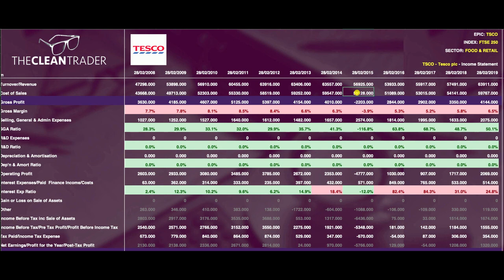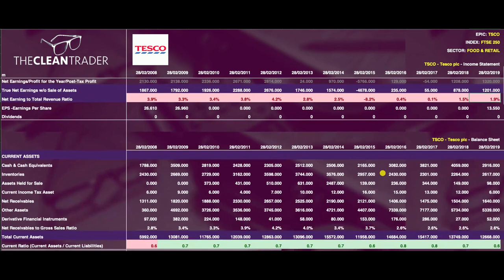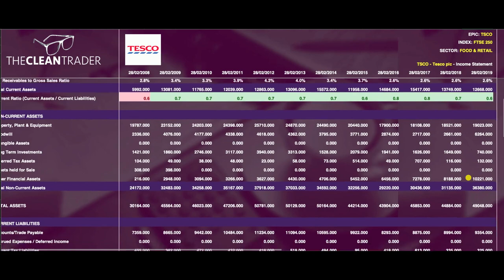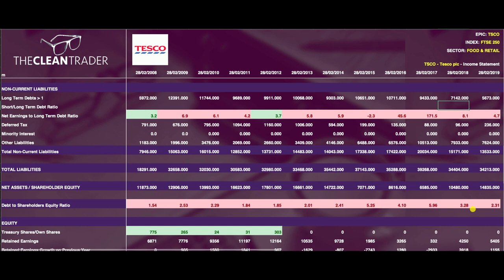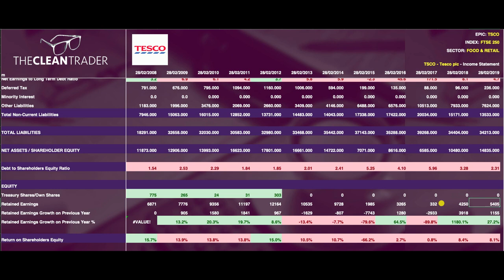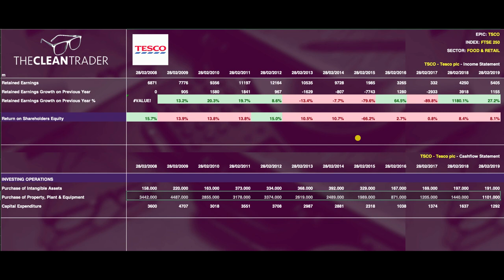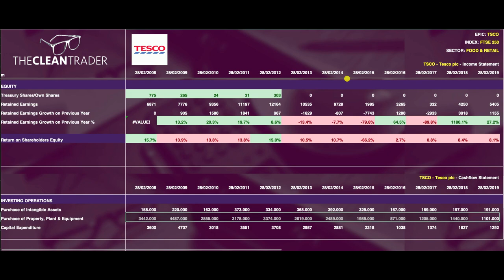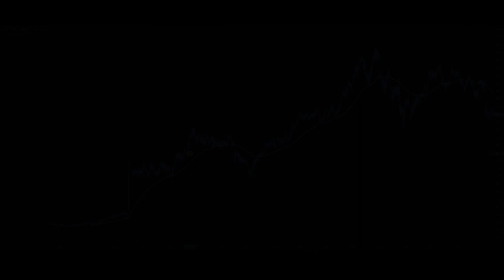THE FTSE SHOW 008 | Tesco plc - RESEARCHING STOCKS - How much profit do Tesco plc make?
Back again this week researching stocks. This week we find out how much profit do Tesco plc make? The FTSE Show is dedicated to tearing apart popular FTSE stocks and finding the best of the best companies to invest in for share price growth.

Need help finding the right stocks to invest in? Head on over to the website for more information.